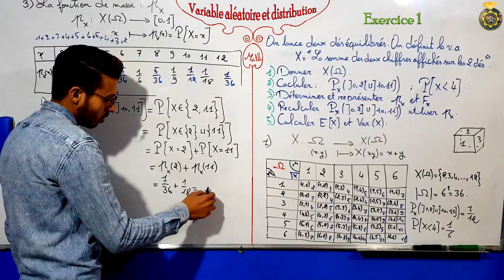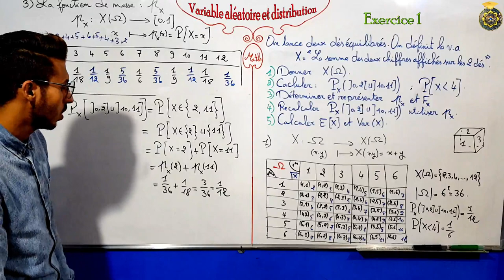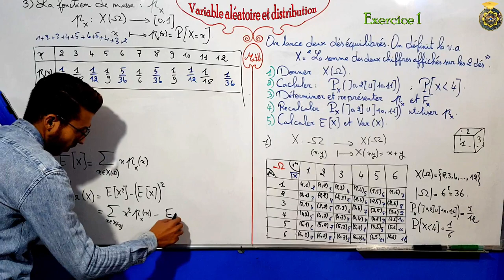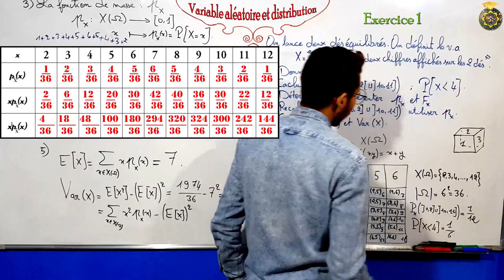Exercice 1 sur le variable aléatoire et distribution partie 4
Variables aléatoires discrétes.
Variables aléatoires continues.
Fonction de répartition.
Loi de probabilité d'une variable aléatoire.